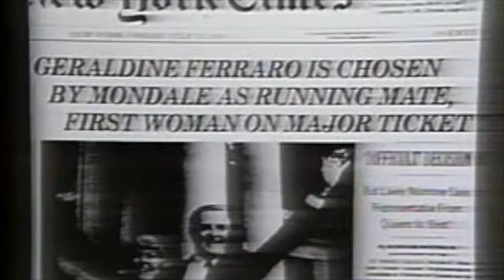Geraldine Ferraro on the press, the leaks, the accusations and the race!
Geraldine Ferraro was an American attorney, a Democratic Party politician, and a member of the United States House of Representatives. In 1984, she was the first female vice presidential candidate representing a major American political party.In 1984, former vice president and presidential candidate Walter Mondale, seen as an underdog, selected Ferraro to be his running mate in the upcoming election. Ferraro became the only Italian American to be a major-party national nominee in addition to being the first woman. The positive polling the Mondale-Ferraro ticket received when she joined soon faded, as damaging questions arose about her and her businessman husband's finances and wealth and her Congressional disclosure statements. In the general election, Mondale and Ferraro were defeated in a landslide by incumbent President Ronald Reagan and Vice President George H. W. Bush.She served as a United States Ambassador to the United Nations Commission on Human Rights from 1993 until 1996 during the presidential administration of Bill Clinton. She also continued her career as a journalist, author, and businesswoman, and served in the 2008 presidential campaign of Senator Hillary Clinton. Ferraro died on March 26, 2011, from multiple myeloma, 12 years after being diagnosed.